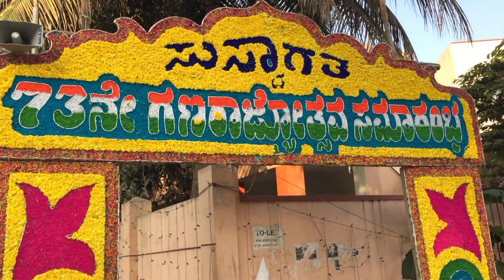Republic Day Special Vlog in GFGC KR PURAM COLLEGE| In Kannada| SYS DREAM STARS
Welcome to SYS DREAM STARS YouTube Channel.

Please skip the video in 10.30min to 13.00min.
sorry for the inconvenience. Next we will take care of this.

Santhu- santhurk94
Sathya- stylish_sathya

We can taken these contents, picture and videos from Books, Google and YouTube .